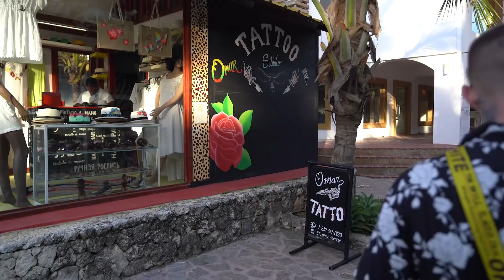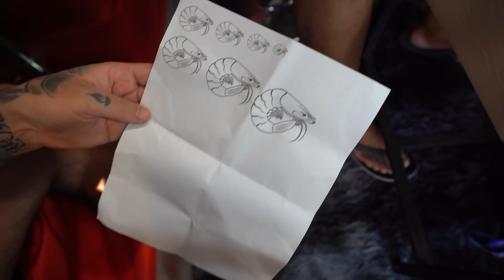TEN TATUAŻ MA ZA SOBĄ ŚMIESZNĄ HISTORIĘ!